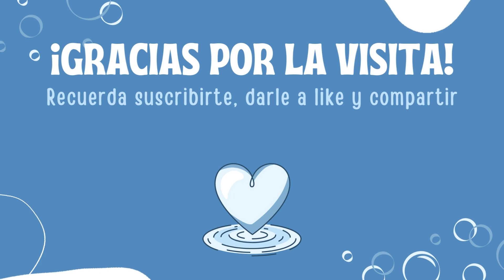¡TENEMOS EL REFUERZO DE INMUNIDAD! | FOREVER SKIES #7 | Gameplay español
🔔🔔 Subscríbete para más vídeos como este en un solo

En este nuevo gameplay en español de Forever Skies conseguimos todos los ingredientes necesarios para fabricar el refuerzo de inmunidad, un elemento necesario para el desarrollo de la historia.